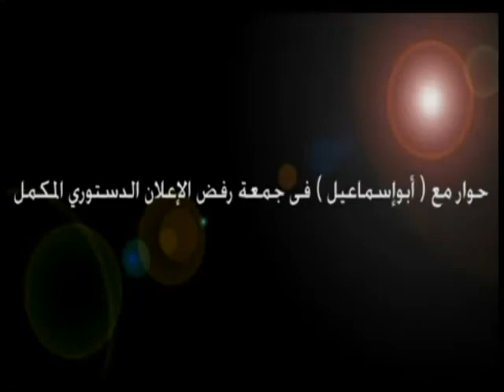أبو إسماعيل: أتمنى الجلوس مع أنصار شفيق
حوار مع ( أبوإسماعيل ) فى جمعة رفض الإعلان الدستوري المكمل